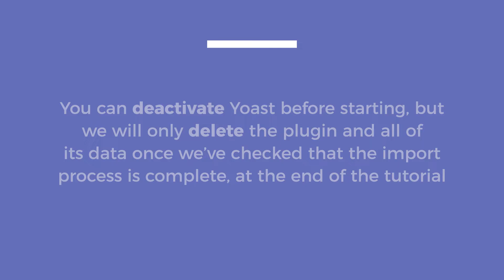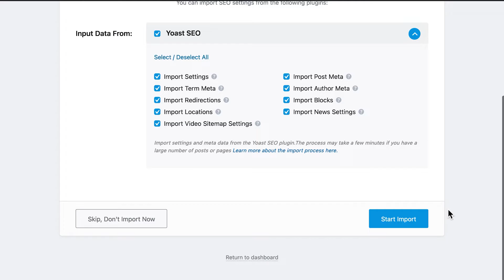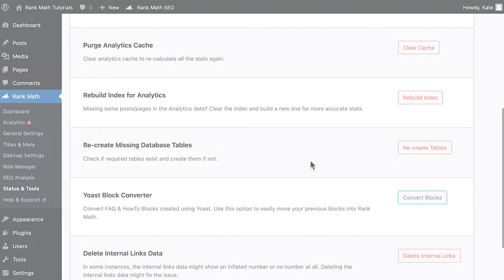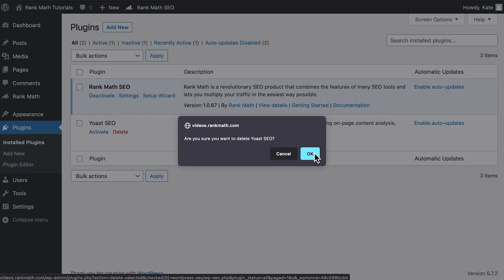Migrating from Yoast SEO to Rank Math SEO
Rank Math makes the migration process from the Yoast SEO plugin a lot easier and preserves all your work so that you don't have to worry about losing SEO data or rankings in the process.

In this video tutorial, we will show you how to migrate from the Yoast SEO plugin to the Rank Math SEO plugin.

0:00 - Introduction
0:53 - Importing with Rank Math Setup Wizard
1:43 - Importing with Rank Math Import & Export
2:13 - Importing FAQ and HowTo Schema Blocks
2:40 - Deleting Old Data from Server